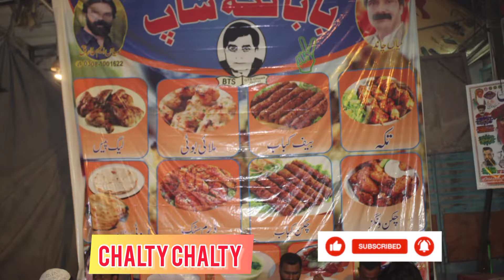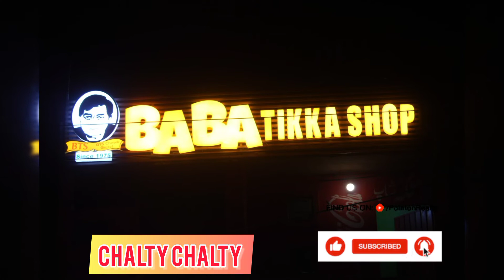CHALTY CHALTY |baba tikka shop gujrat | one of the best shop ♥ of BBQs|nice people fine taste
baba tikka shop js present at GTS chok gujrat.it is very popular have great taste .